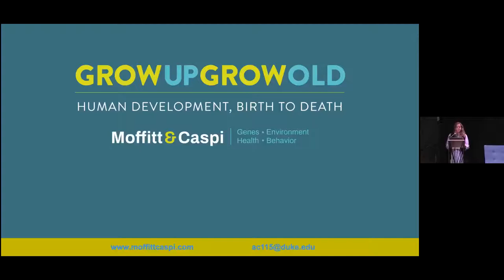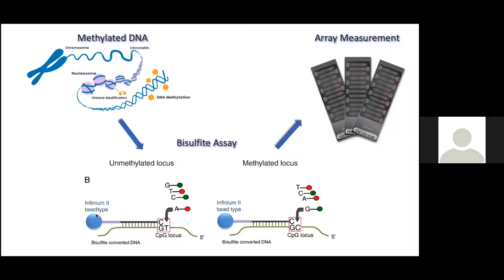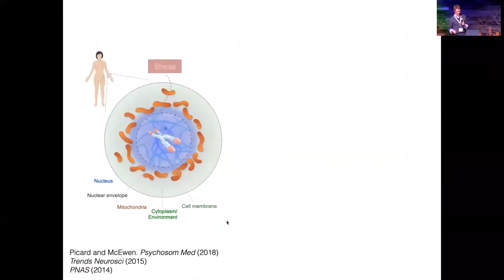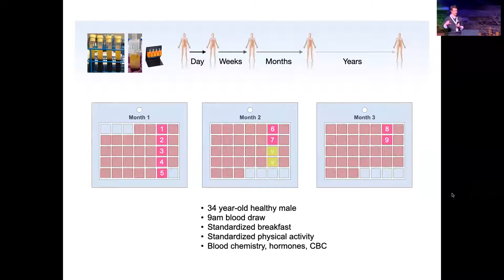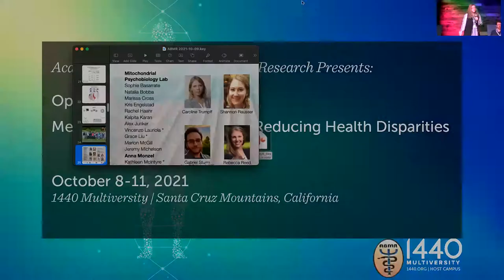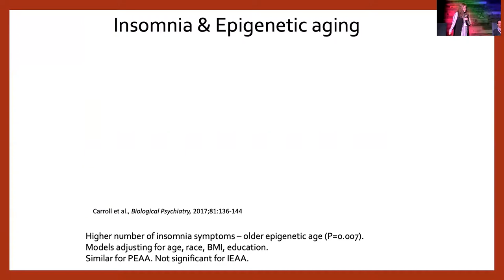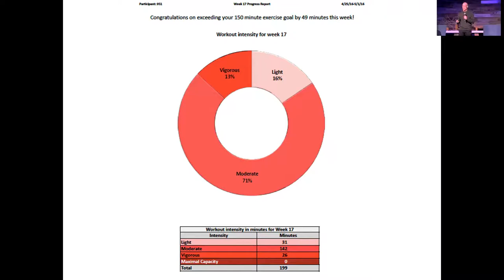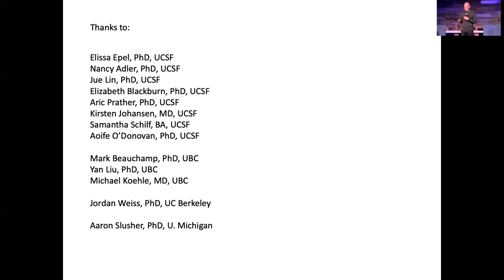Biomarkers Of Aging, Psychosocial & Behavioral Influence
Biomarkers Of Aging, Psychosocial & Behavioral Influence with Judith Carroll, PhD (UCLA); AvShalom Caspi, PhD (Duke); Martin Picard, PhD (Columbia); Eli Puterman, PhD (UBC).